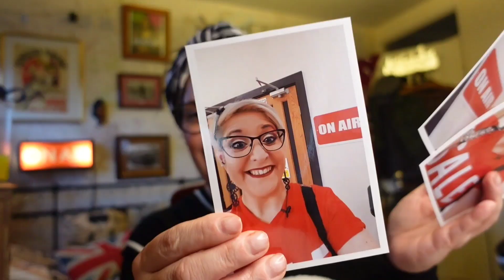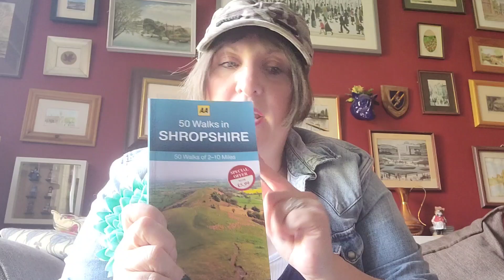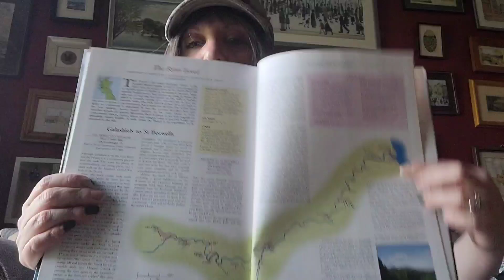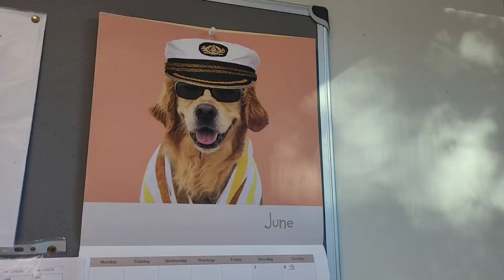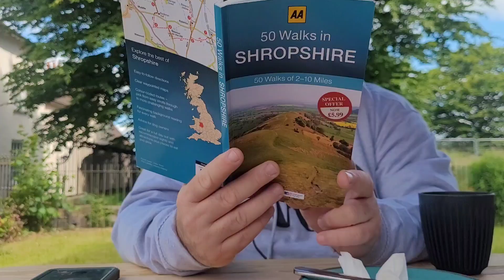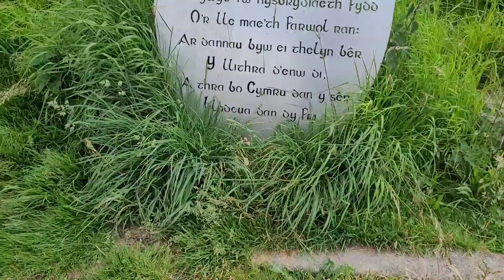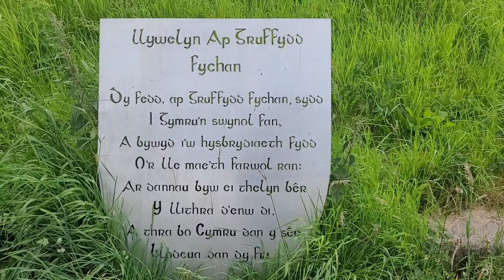Weekly Vlog - Walks, Canal Books and Cute Dogs.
@vagrantsonvacation youtube

Books2door for £5  off your order

eyJzbWlsZV9zb3VyY2UiOiJzbWlsZV91aSIsInNtaWxlX21lZGl1bSI6IiIsInNtaWxlX2NhbXBhaWduIjoicmVmZXJyYWxfcHJvZ3JhbSJ9

kreads1

PoppyKBookishTreats